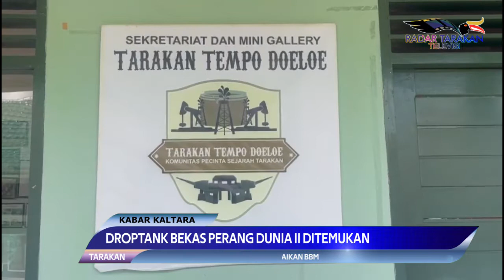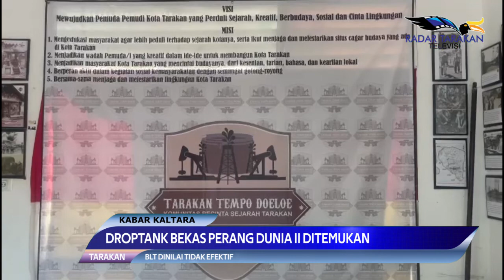DROPTANK BEKAS PERANG DUNIA II DITEMUKAN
TARAKAN
SATU BUAH DROPTANK PENINGGALAN PERANG DUNIA II KEMBALI DITEMUKAN DI BUMI PAGUNTAKA. BENDA SITUS SEJARAH INI DITEMUKAN DI HUTAN LINDUNG KELURAHAN JUATA KERIKIL, KECAMATAN TARAKAN UTARA PADA AGUSTUS 2022 LALU.